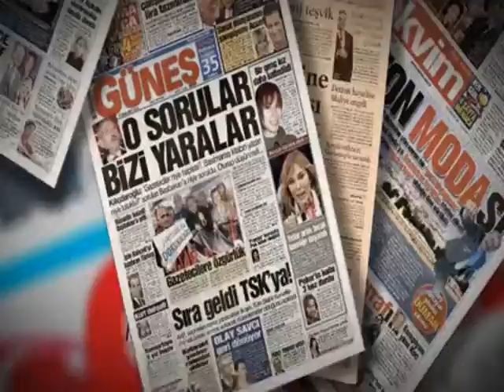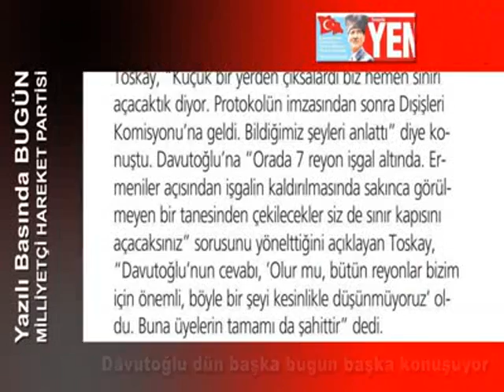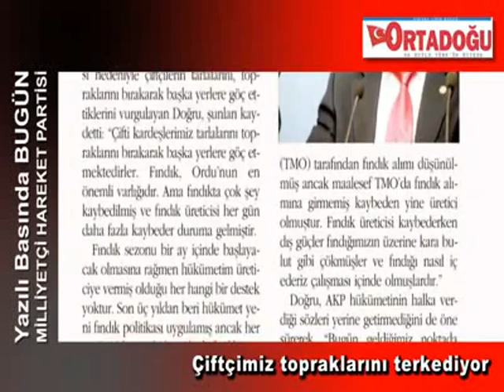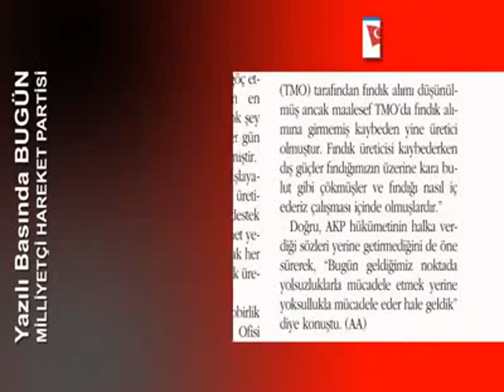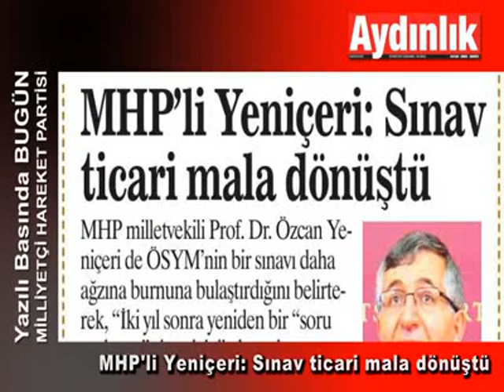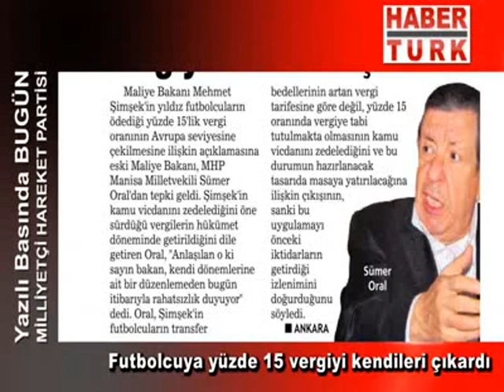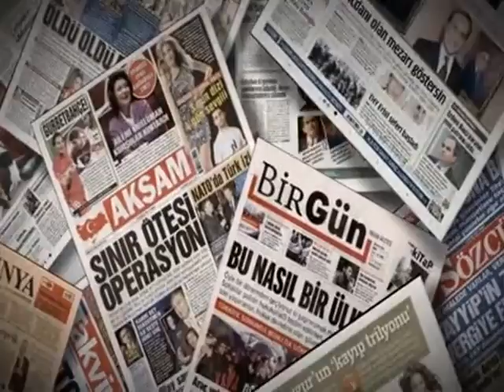Yazılı Basında Bugün MHP (10.07.2012) [ # 771 ]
Yazılı Basında Bugün MHP (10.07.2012)

Video Zamanı : 10 Temmuz 2012, Salı
Alpturk TV Video No : 771
Alptürk TV Programı : Basında MHP